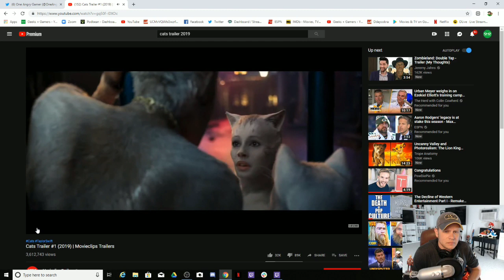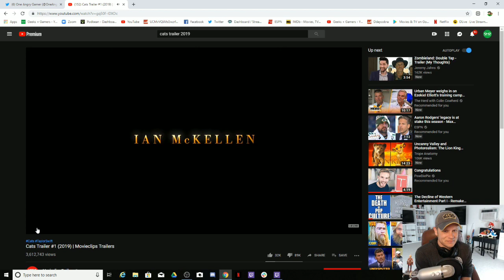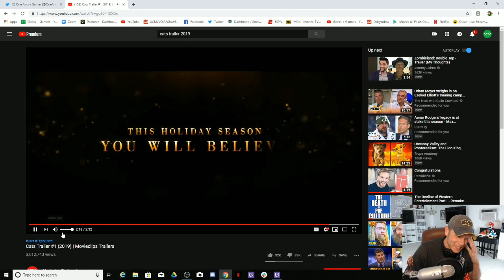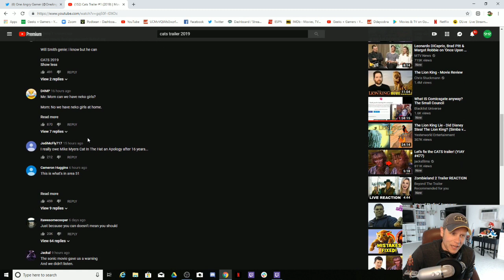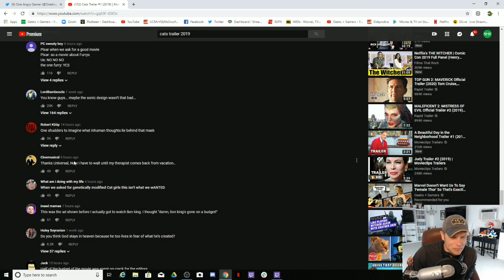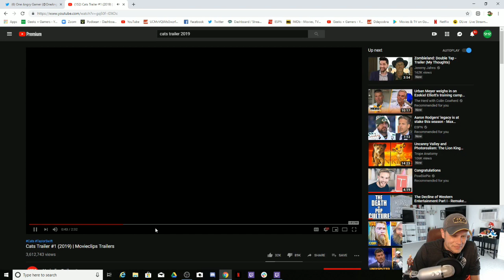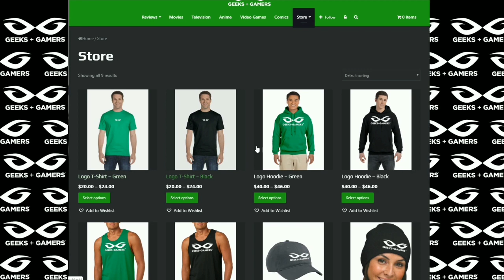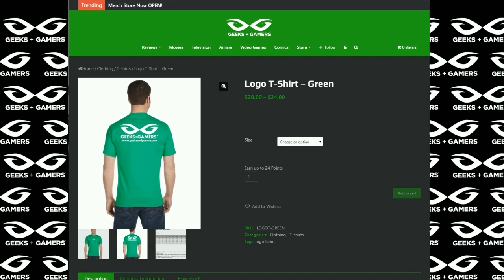WTF Did I Just Watch... It's Worse Than Batwoman